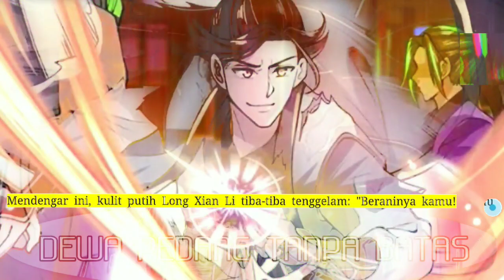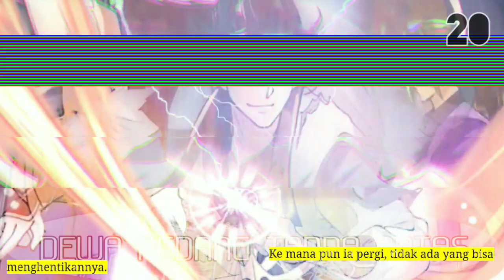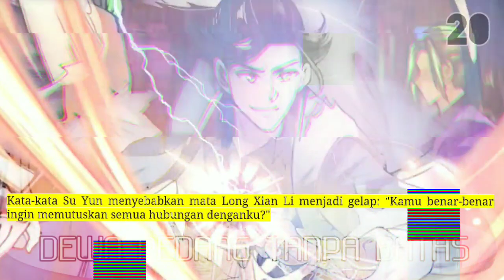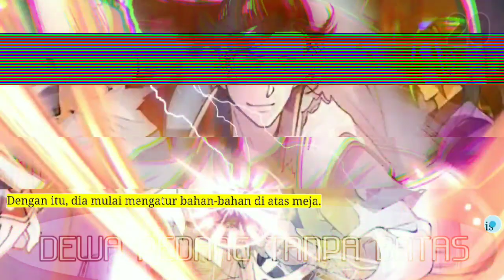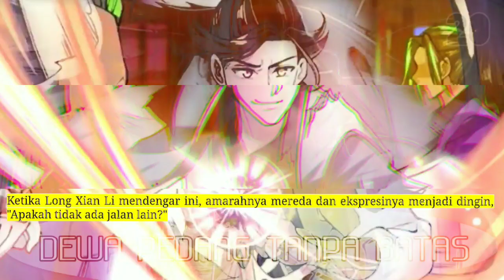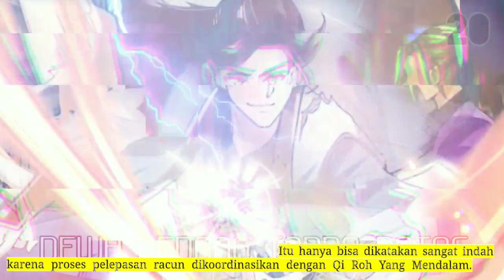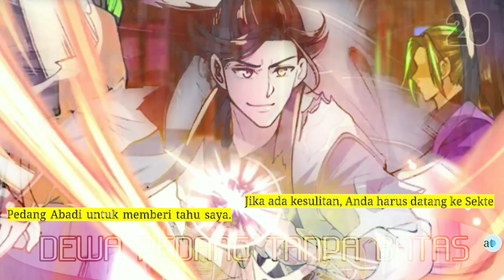Dewa Pedang Tanpa Batas 20 versi novel